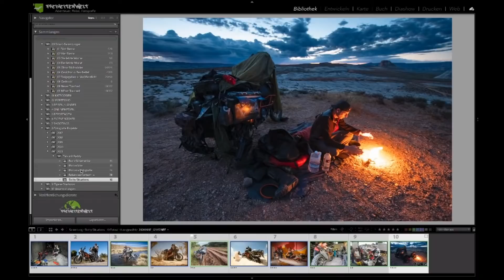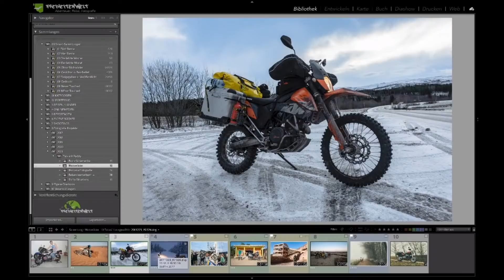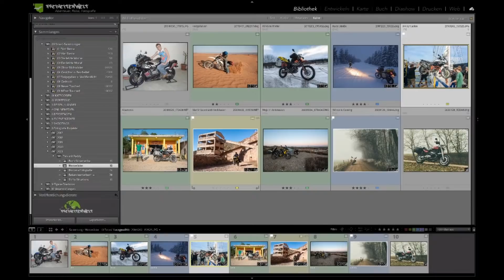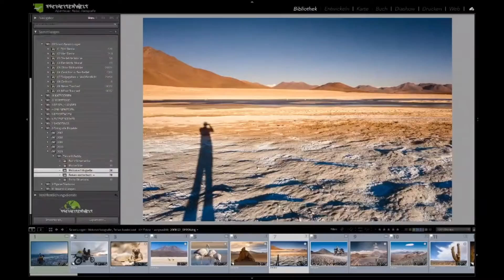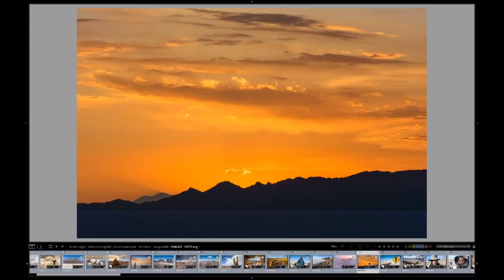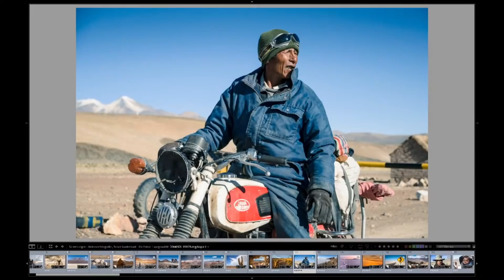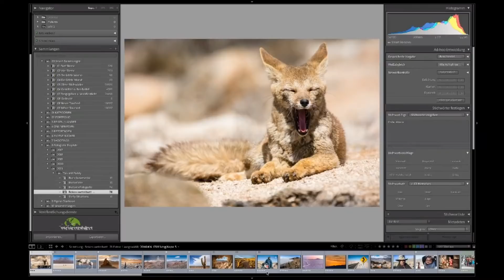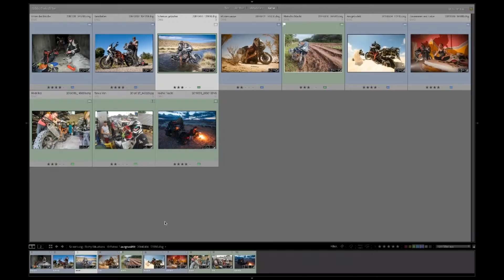Motorrad, Reisen, Fotografie - Talk mit Martin Leonhardt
Martin Leonhardt ist Weltenbummler und hat mit seinem Motorrad schon die halbe Welt bereist. Wir schnacken über seine Erlebnisse und Abenteuer. Eins kann ich verraten: Bei Martin geht selten etwas glatt, dafür hat er umso mehr erlebt.